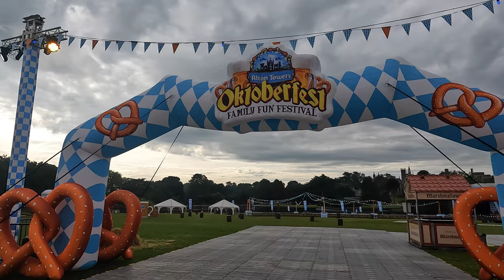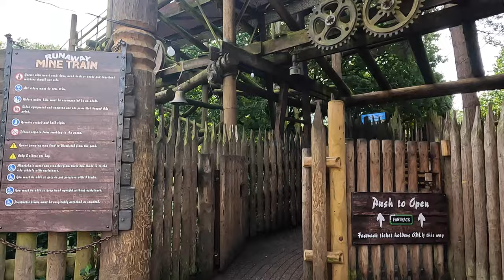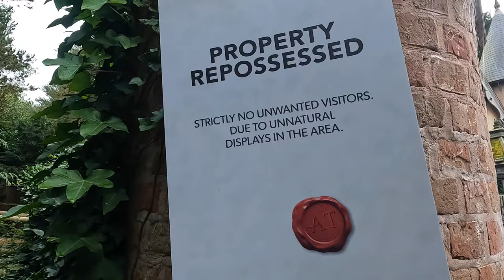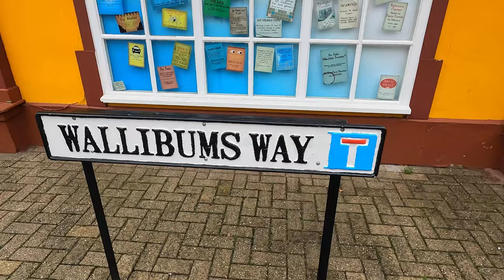Atlon Tower Oktoberfest 2022